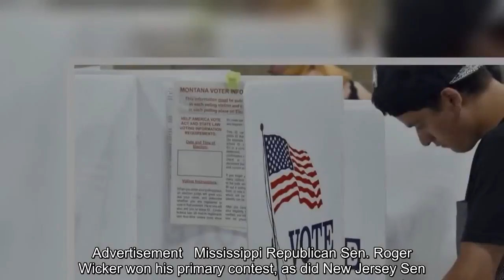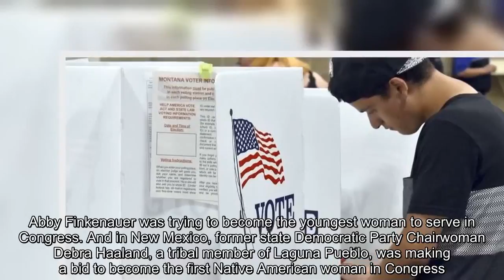Primaries in seven other states help set the political battlefield for November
New Jersey, Alabama, Mississippi, Iowa, Montana, South Dakota, New Mexico
 No state will play a more significant role in the fight for control of Congress than California. But seven other states also held primaries Tuesday, helping set the political battlefield for the first midterm election of Donald Trump's presidency.   In New Jersey, Mikie Sherrill, a former federal prosecutor and Navy pilot and now the Democratic establishment favorite, bested a field of party rivals in the race to replace retiring Republican Rep. Rodney Frelinghuysen. She'll take on GOP Assemblyman Jay Webber in one of several races Democrats view as prime opportunities in their effort to retake the House.   Advertisement   Mississippi Republican Sen. Roger Wicker won his primary contest, as did New Jersey Sen. Robert Menendez, a Democrat who faced federal bribery charges last year. The jury deadlocked, but Republicans hope to use Menendez's legal troubles to tar Democrats like Sherrill across the state.  Much of the day's drama focused on women, who fought to make history in some cases and to avoid disaster in others.   In Alabama, four-term Republican Rep. Martha Roby was forced into a runoff election next month after failing to win 50% of her party's vote. She will face former Democratic Rep. Bobby Bright in Alabama's conservative 2nd District — where loyalty to Trump has been a central issue.  Roby was the first member of Congress to withdraw her endorsement of the Republican president in 2016 after he was caught on video bragging about grabbing women's genitals.   In New Mexico, Democratic Rep. Michelle Lujan Grisham won her party's nomination in the race to succeed outgoing Republican Gov. Susana Martinez. If Grisham wins, she'd be the state's second Latina state executive.   Alabama Gov. Kay Ivey, the state's first female governor, fended off three GOP challengers, while South Dakota Rep. Kristi Noem became the first female nominee for governor in her state.   In Iowa, 28-year-old Democratic state Rep. Abby Finkenauer was trying to become the youngest woman to serve in Congress. And in New Mexico, former state Democratic Party Chairwoman Debra Haaland, a tribal member of Laguna Pueblo, was making a bid to become the first Native American woman in Congress.  Haaland said in her primary victory statement: "Donald Trump and the billionaire class should consider this victory a warning shot: the blue wave is coming."   With the possibility of a Democratic wave on the horizon, the election is a test of voter enthusiasm, candidate quality and President Trump's influence as each party picks its nominees to face off in November.   In Montclair, N.J., voter Lynnette Joy Baskinger, a psychotherapist, said she's fed up with the GOP.  "I still consider myself an independent, but I just won't vote Republican because of what's going on," she said.  It was a different story in Mississippi, where 66-year-old Gladys Cruz wasn't sure which Republican she would support in the state's Senate primary, but she wants whoever wins to firmly support Trump.   The pr